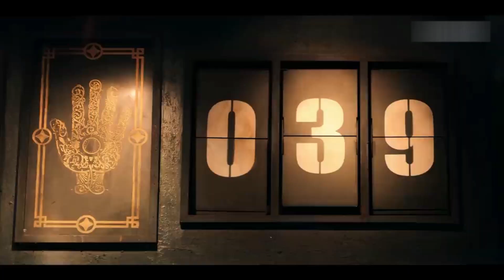Игра в кальмара 2 сезон, русский трейлер | Netflix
Русский трейлер Игра в кальмара, второй сезон.
«Игра в кальмара» (кор. 오징어게임, Ojing-eo Geim) это южнокорейский сериал в жанре выживания. В главных ролях Ли Джон-джэ.
Первый южнокорейский сериал, оказавшийся на первом месте в международном топе популярности Netflix, также 13 октября 2021 года (через 27 дней после релиза) шоу стало самым популярным сериалом стриминг-сервиса.